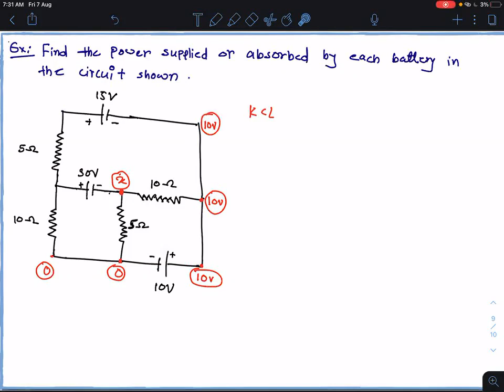Lecture #2 | Heating effect of current | JEE | NEET | CLASS 12